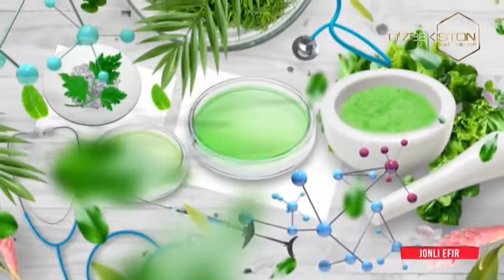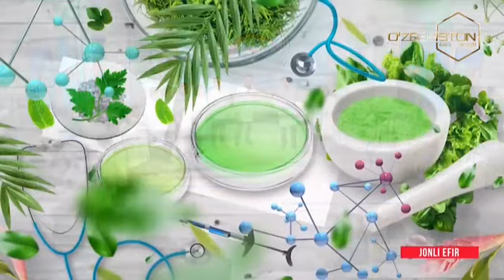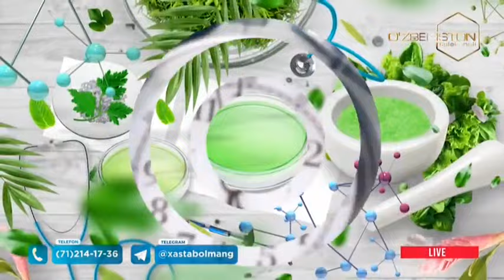Xasta bo`lmang! | Insultni oldini olish va reabilitatsiya [20.04.2024]